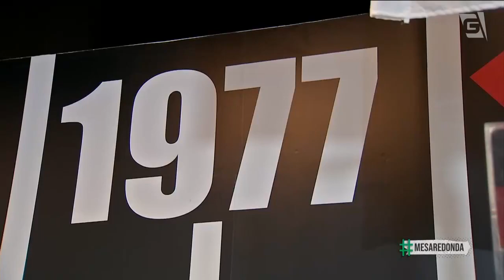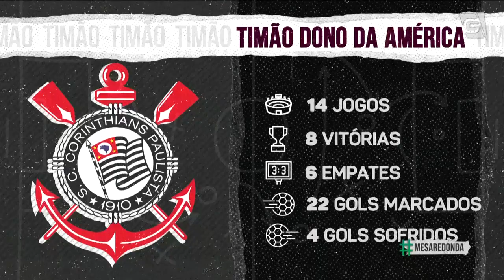"Eu ia nos lugares e as pessoas se AJOELHAVAM pra mim", revela Cássio (03/07/22)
Único campeão INVICTO! Há exatos 10 anos, o Corinthians conquistou o título INÉDITO da Copa Libertadores contra o Boca Juniors, com dois gols de Emerson Sheik. Veja matéria especial do repórter Tiago Salazar com entrevistas exclusivas de Cássio e Leandro Castán.